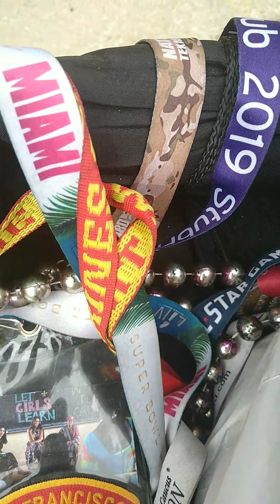RevMark Pinman Rolling outof DA-BOX just not out-toget-lunch Here w/Volunteer an FirstResponder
WHOD'ATNATION OF Washington DC on MOTIVATION MONDAYS,1st Day When the Governor of Texas opens the Hiways n Bi-ways of THEE LONG- STAR STATE Rolling out of DA-BOX n  down the Hill yet just not Rolling outof the woods well not yet anyways lol, Here2be able to be delivered n to Yes I'm my Brother's keeper and my neighbor as well@least! Wishful Thinking 😉😉😜😋!